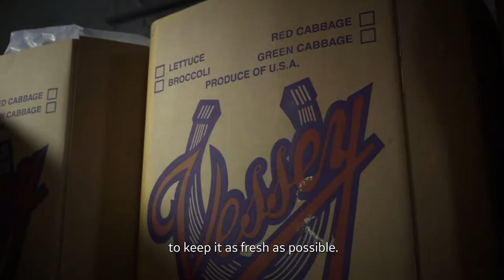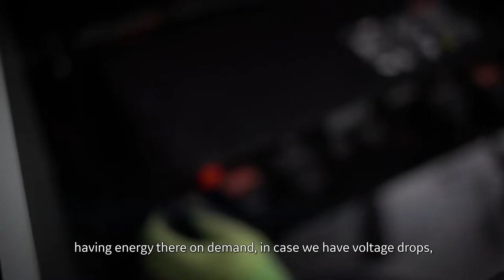Bringing Battery Storage Power to the Imperial Irrigation District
Learn how GE’s battery energy storage solution drives reliable power for both residential and commercial electric customers of the Imperial Irrigation District in Southern California. At the El Centro Steam Plant, battery storage provides on-demand energy in the event of voltage drops.

The battery system also provides spinning reserve, a requirement for every balancing authority, and meets contingencies such as loss of a line or loss of a generator. The energy storage system at IID can also offset drop offs in solar power and conversely, absorb large influxes of solar power.